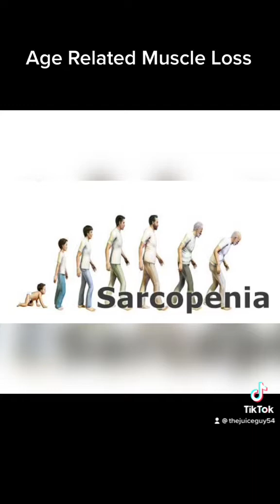Age Related Muscle Loss